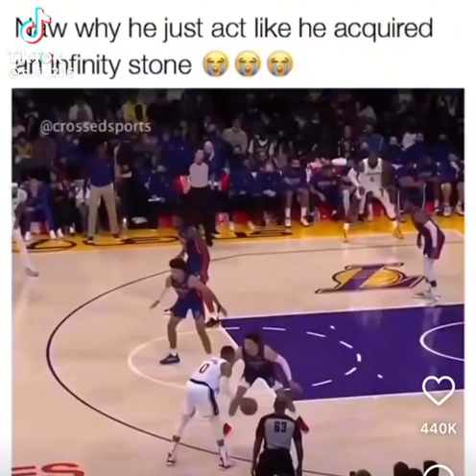LeBron James Becomes LeThanos And Gathers His Infinity Stones For The LeFackYou Three